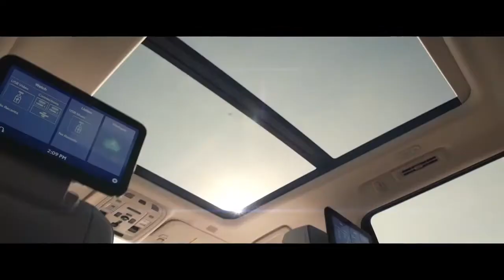Global COVID-19 caseload crosses 58 million mark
9 am

The global tally of COVID-19 cases has crossed 58 million, according to the latest update by Johns Hopkins University on Sunday.

The global COVID-19 caseload currently stands at 58,095,887 and the global death toll due to COVID-19 is currently standing at 1,379,839.

The tracker further reported that 37,170,883 people have recovered globally from the virus.

The United States continues to be the worst-affected country from the pandemic, as it has recorded over 12,088,409 cases and 255,830 deaths.